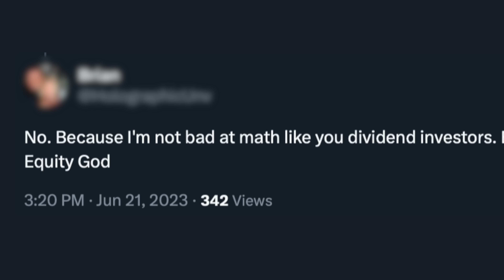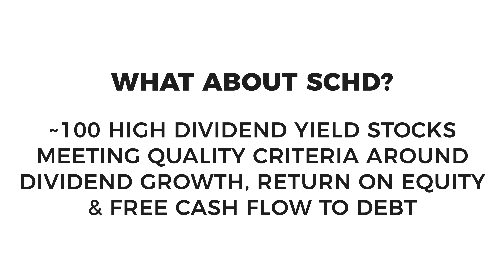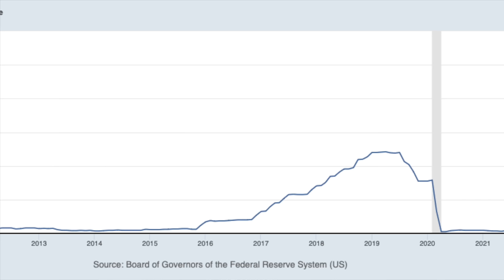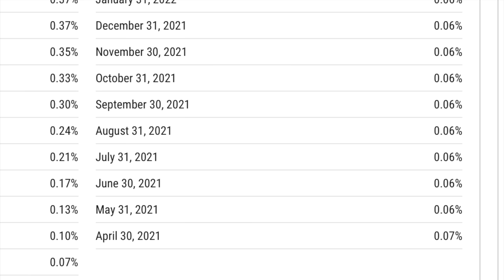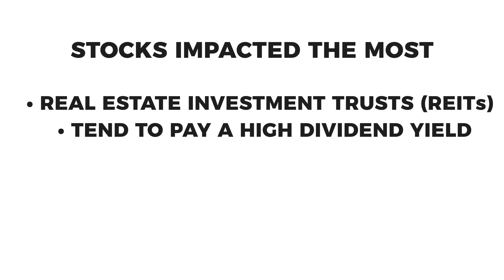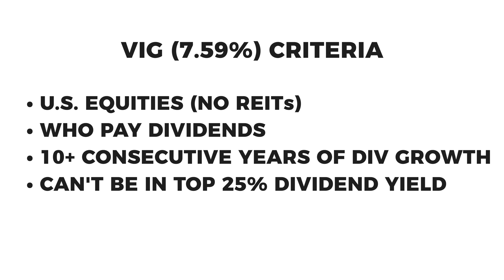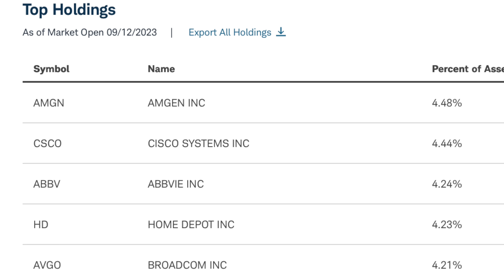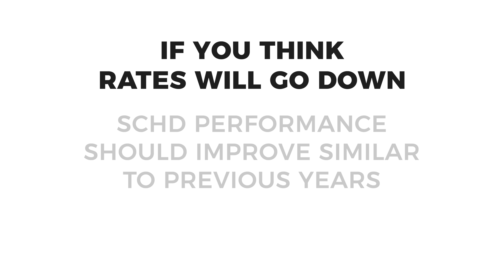SCHD is Underperforming in 2023. Here's why.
SCHD is underperforming in 2023, both against the S&P 500 and against other Dividend ETFs. In this video we break down why SCHDs performance hasn’t matched previous years and what it means going forward.

0:00 - The SCHD is underperforming its peers
1:30 - Comparing to other Dividend ETFs performance
3:13 - How interest rates affect dividend stocks
6:10 - Comparing criteria of each Dividend ETF vs SCHD
9:42 - What this means for the future of SCHD

*I am not a licensed professional or a financial advisor. This content should not be taken as financial advice. It is meant for educational and entertainment purposes only. All opinions and perspectives are based on my own personal financial situation, experiences, and goals. Please ensure that you do your own due diligence before making financial decisions and/or meet with a professional.